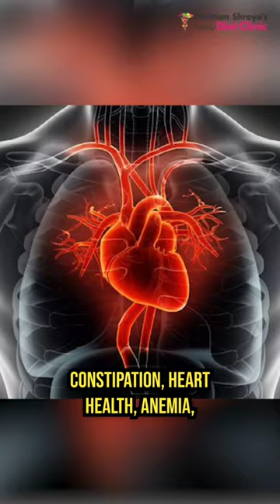Amazing Health Benefits Figs ( Angeer ) Health Benefits-Dietitian Shreya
Embrace the Fig Magic! 🍯 Did you know that adding a daily dose of figs to your routine can be a game-changer? Dive into this sweet revelation with me! 💫 Figs aren’t just a delicious treat; they’re packed with fiber, antioxidants, and a burst of essential nutrients. 🌿🌟

Nutritional Spotlight 🌈🔍: Each succulent fig, approximately 50g, brings forth around 37 calories, 9.6g carbs, and a fiber boost of 1.4g. 🧡✨ But that’s not all – figs are rich in potassium, manganese, and a touch of Vitamin B6. Let’s make figs a daily delight! 🙌👩‍🍳